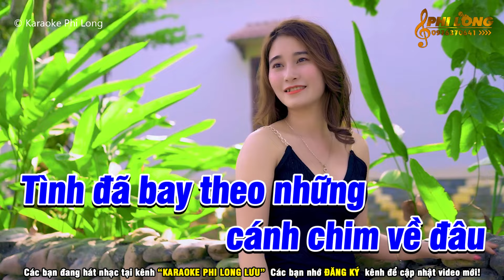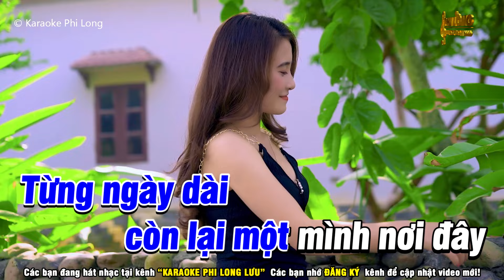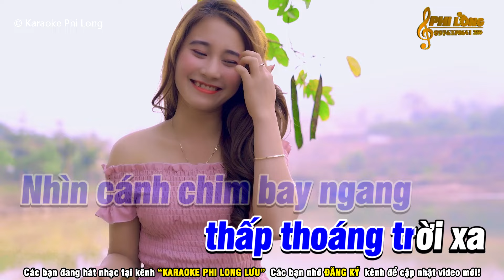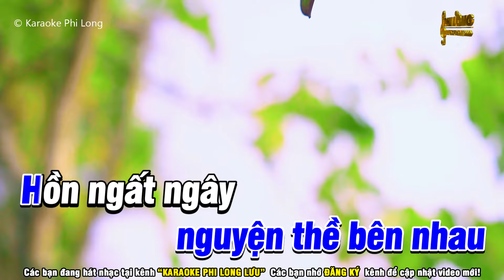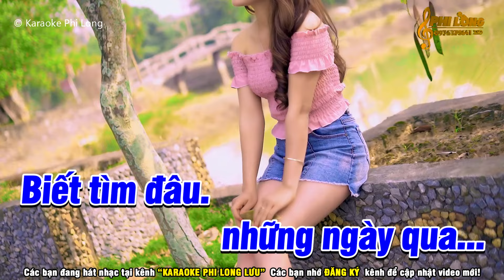Karaoke Biết Tìm Đâu Tone Nam Dm - Nhạc Trẻ Xưa 8x 9x | Karaoke Phi Long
Karaoke Phi Long Lưu là kênh karaoke nhạc sống độc quyền phát hành những bài hát karaoke mới nhất gồm nhiều thể loại như Bolero, Rumba được hòa âm mới nhất.
NHẬN LÀM KARAOKE THEO YÊU CẦU